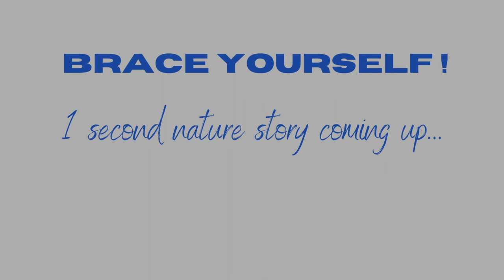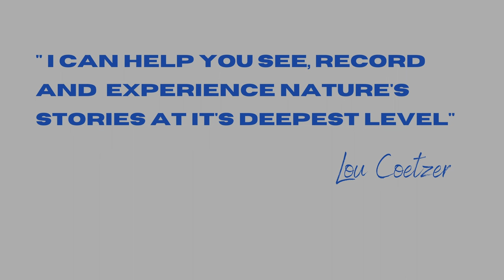LOOKING vs SEEING Impala & Oxpeckers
1 second nature stories dissected.

You are invited to apply for my FREE Image Review Session.